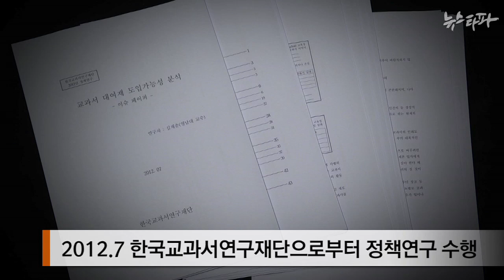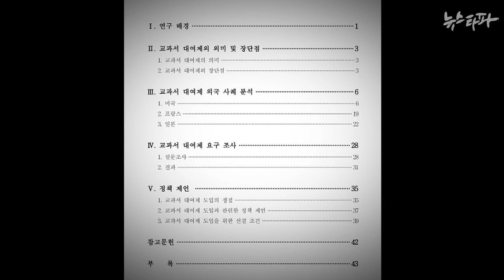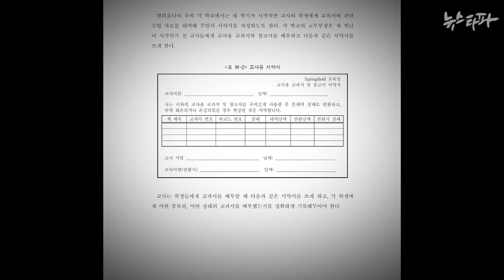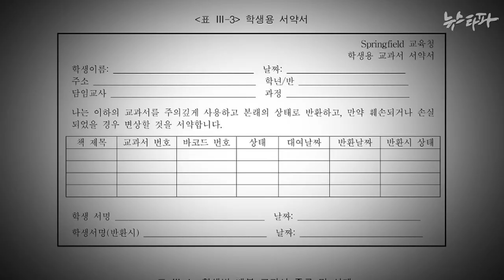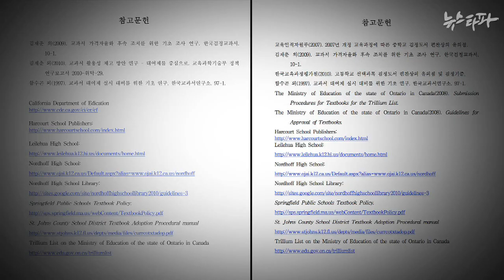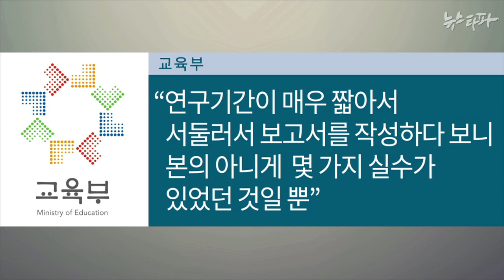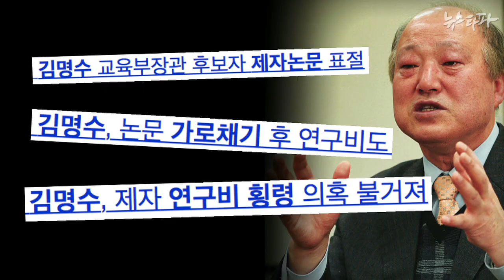뉴스타파 - 김재춘 교육차관, 엉터리 연구보고서로 천만 원 받아(2015.2.17)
김재춘 신임 교육부 차관이 연구비를 받고 제출한 정책 보고서에서 과거에 자신이 작성한 용역보고서를 그대로 베낀 사실이 드러났습니다. 해당 내용과 아무런 관련이 없는 엉뚱한 도표와 설명 자료를 붙여 넣는 등 엉터리 보고서를 만들어 제출했습니다.